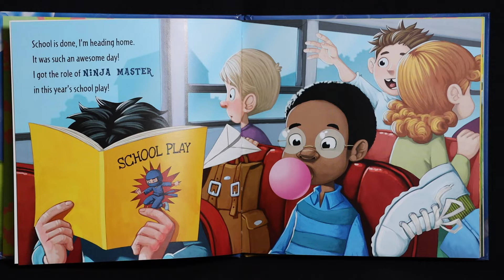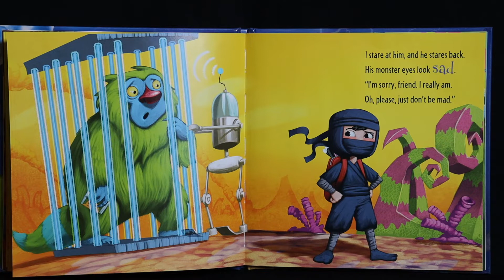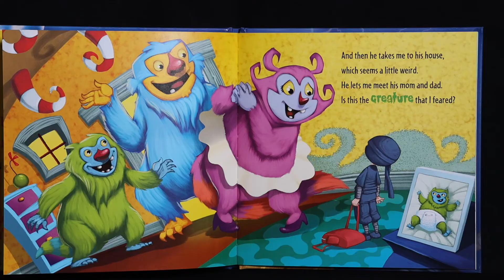Halloween Storytime with Deputy Carla Marquez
Deputy Carla Marquez reads "How to Catch a Monster" Adam Wallace.